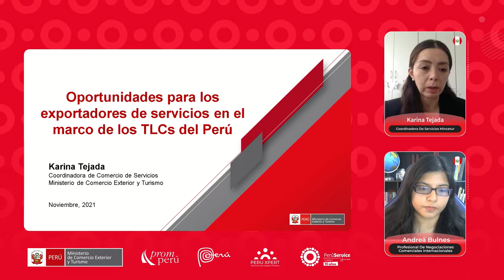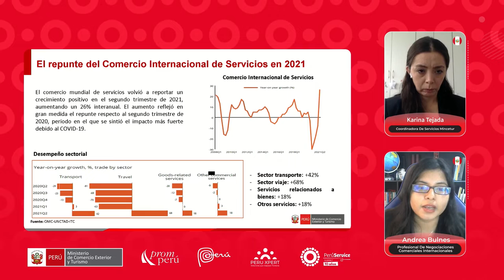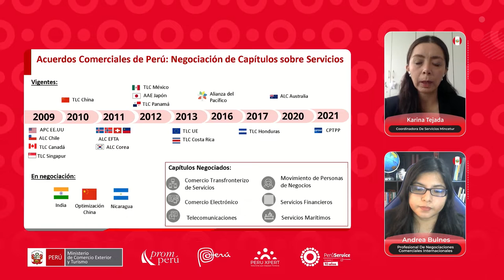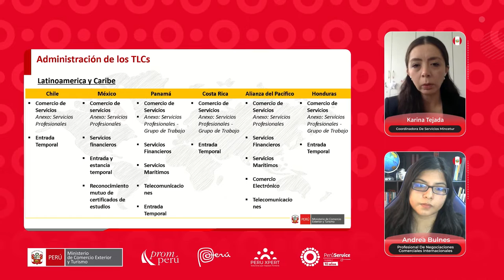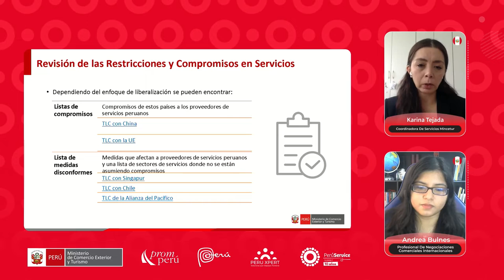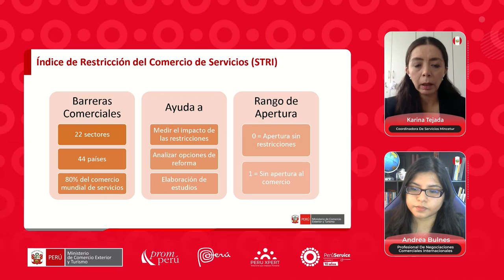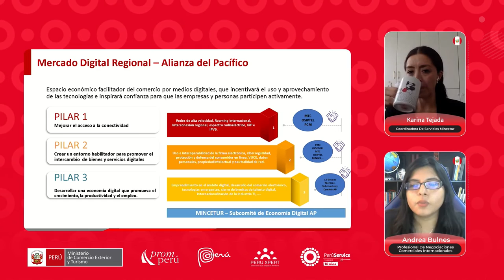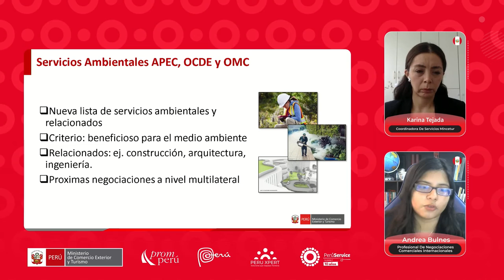1. Aprovechamiento de los acuerdos comerciales para el sector de servicios - Karina Tejada